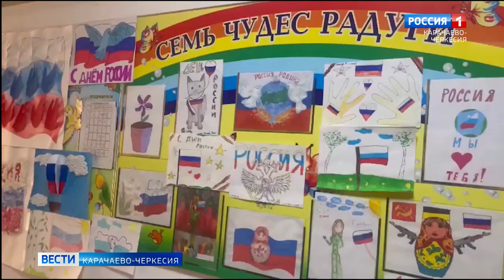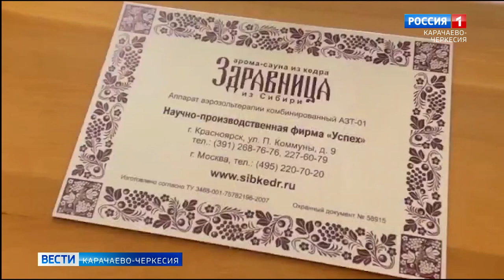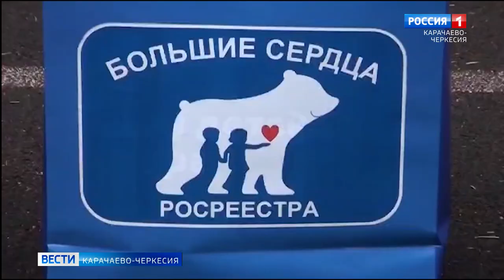На Ставрополье прошла благотворительная акция "Большие сердца сотрудников Росреестра"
На Ставрополье прошла благотворительная акция "Большие сердца сотрудников Росреестра". В ней приняли участие коллективы Управлений Росреестра по СКФО, в том числе и представители Карачаево-Черкесии. Акция направлена на размещение в детском санатории "Кавминводы" для лечения и летнего отдыха детей из Белгородской области и Донецкой народной Республики.